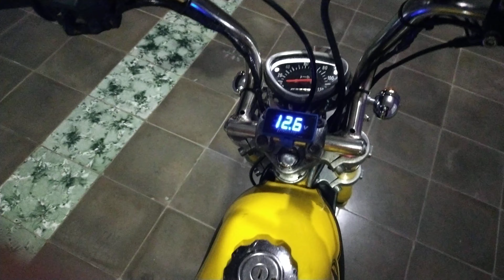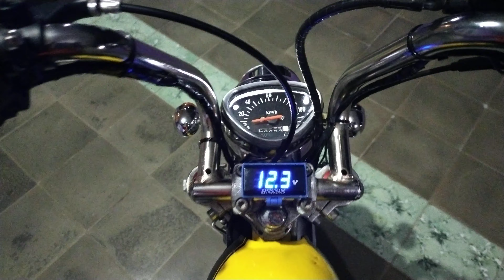dijual/ for sale replica honda gorilla | motor mini | 50cc | hand made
bismillah
for sale
replica honda gorilla
mesin 50 cc 4 tak matic
double start aktif
velg 6.5 inci
lampu lampu fungsi

cocok buat mainan anak anak

lokasi klaten jawa tengah

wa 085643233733